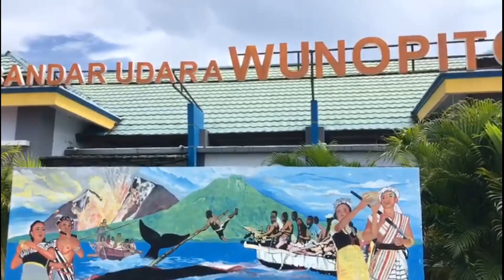Wings Air Take Off Bandara Wunopito to El Tari Kupang